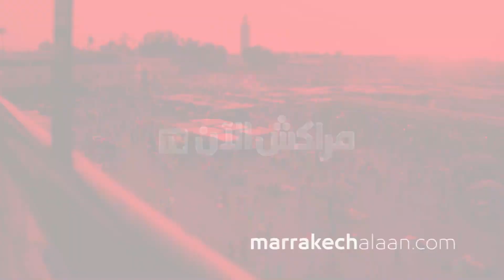محمد اشاوور: برمجة المهرجان منوعة وتهتم بالسينما المغربية